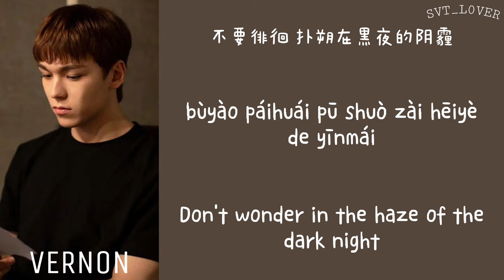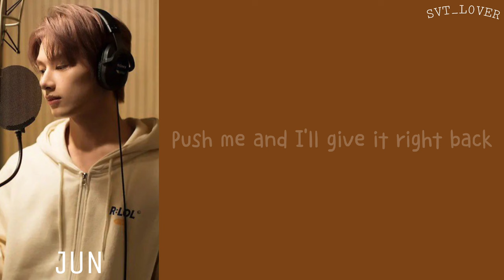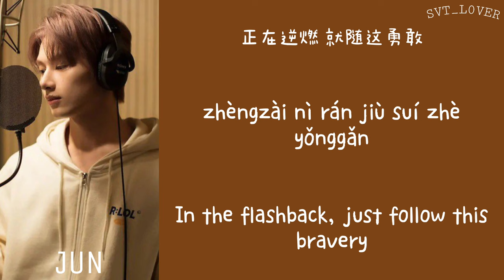[LYRICS/歌词] SEVENTEEN (十七) JOSHUA, JUN, THE8, MINGYU & VERNON - Warrior (逆燃) [Drama OST]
English lyrics: Google translate
Chinese lyrics: carat.fandom
Pinyin lyrics: karaoke-lyrics

warrior seventeen
warrior lyrics
warrior line distribution
seventeen warrior
lyrics warrior
line distribution warrior